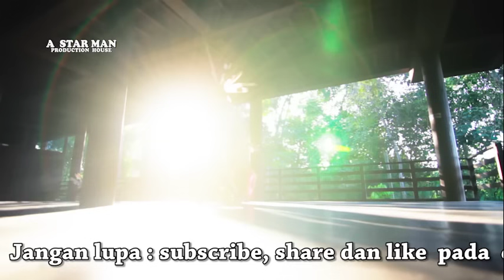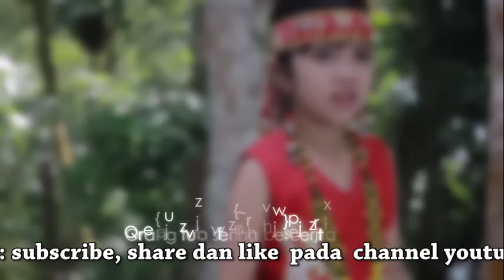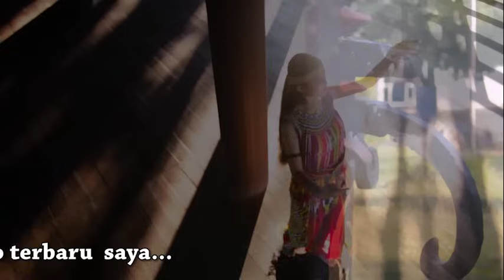SERAWAI AMBALAU (ORIGINAL VERSION) - PUHTIR DAN KOMELUH-LAGU DAYAK UUD DANUM.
Dukungan anda sangat menentukan kelanjutan kami dalam berkarya dibidang seni dan lagu daerah. Cek ratusan Video lagu daerah dengan klik terima kasih